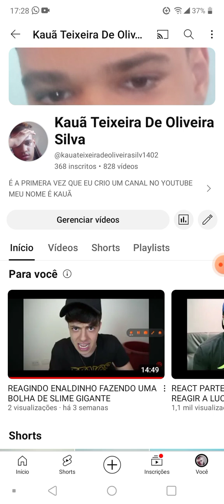KUNG FU PANDA 2 NOTA 8,5